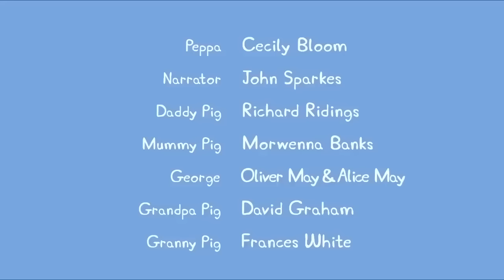Peppa Pig And Friends Have A Sleepover Party 🐷 💤 Adventures With Peppa Pig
It's time for a sleepover party with Peppa and her friends! Join in on the fun as they tell stories, eat snacks, and have a pillow fight. It's a slumber party you'll never forget!

Adventures With Peppa Pig YouTube channel is a safe place for kids to watch their favourite Peppa Pig clips and full episodes, with special compilations, seasonal content, and exclusive videos, only available on the Adventures With Peppa Pig YouTube channel.

Peppa aims to create a safe environment with age-appropriate content so you can have peace of mind whilst your little piggies interact with the Adventures With Peppa Pig YouTube channel. We have created a world of Peppa with episodes and compilations to keep even the most dedicated Peppa fans happy.

Here at Adventures With Peppa Pig, kids can be happy and smart! Watch Peppa Pig clips and episodes where Peppa Pig play games with her friends, Mummy Pig and Daddy Pig tell the bedtime stories, Peppa Pig sings nursery rhymes and songs, Peppa and her family and friends celebrate Christmas and Halloween together! Peppa Pig episodic animation, Peppa Pig songs for kids, Peppa Pig toy play and Peppa Pig Stop motion create a world that centres on the everyday experiences of young children.